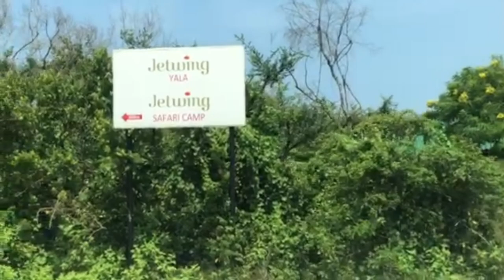Jetwing Yala | Sri lankan Natural | Wild Life Sri Lanak | Yala National Park | Viral